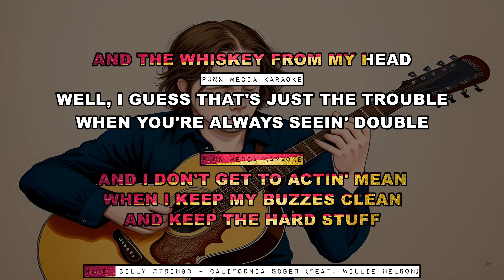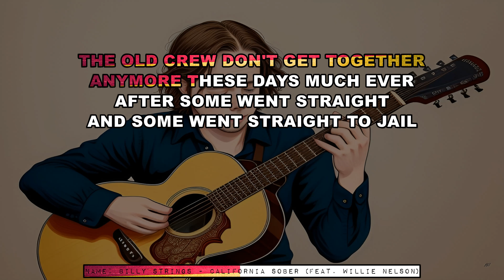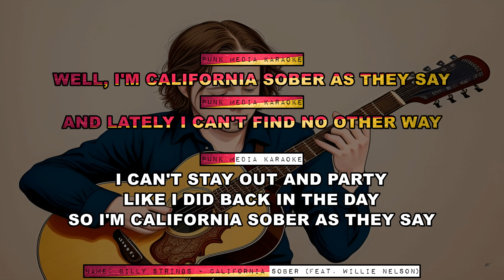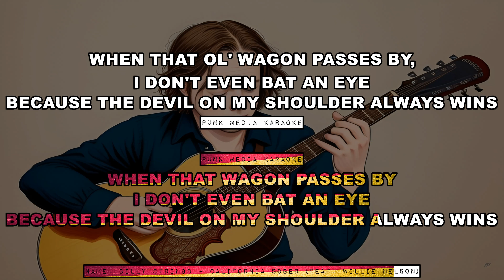Billy Strings - California Sober - FEAT Willie Nelson (Karaoke Version) Instrumental - PMK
Billy Strings - California Sober - FEAT Willie Nelson (Karaoke Version) - PMK